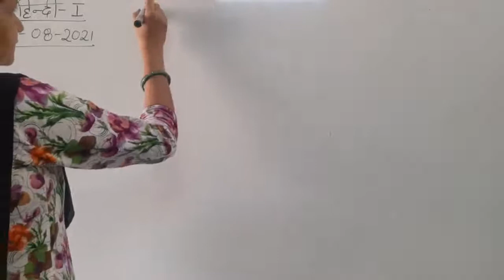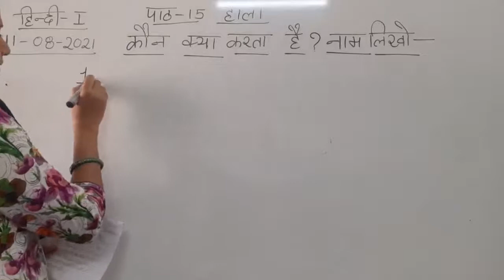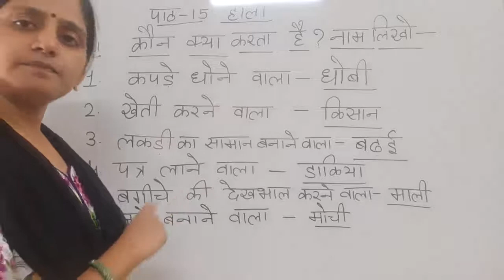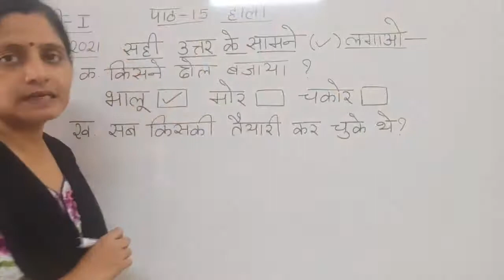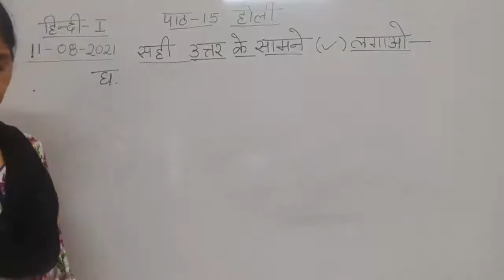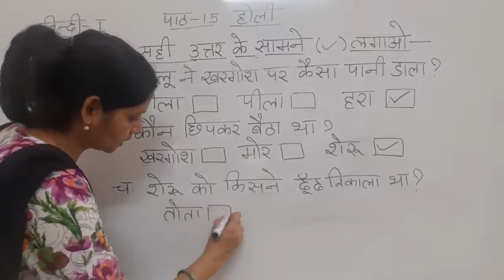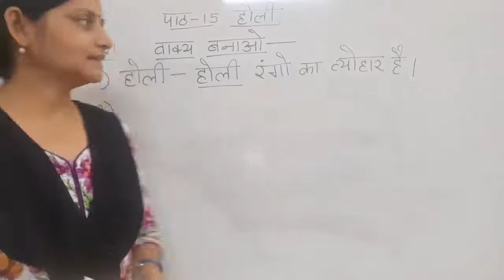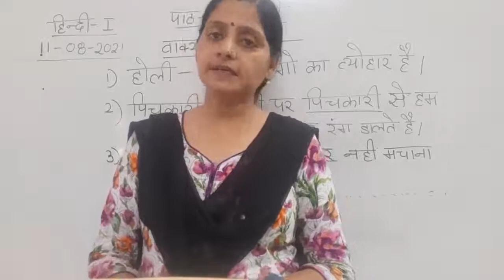Class I Hindi 11 08 2021 by Ms Poonam Singh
Class I Hindi 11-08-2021 by Ms Poonam Singh Ch-15